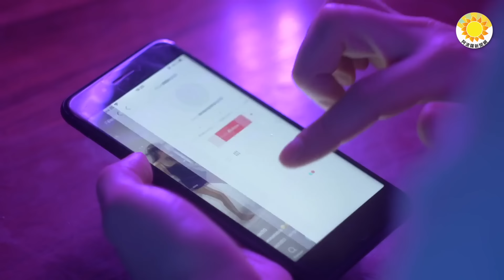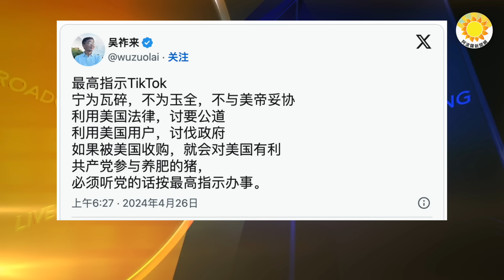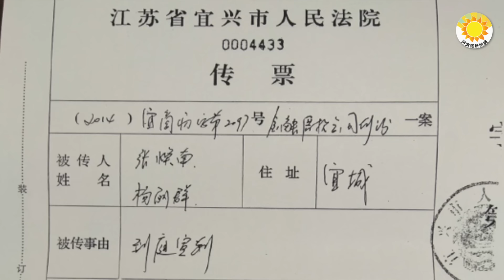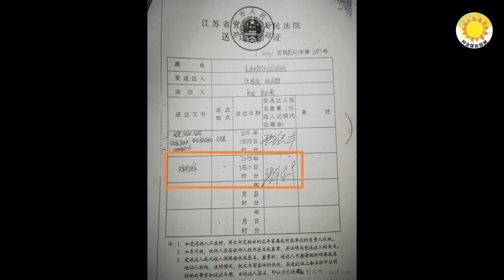⚔️ 習近平下最高指示？激戰美國，TikTok或粉身碎骨；好戲就要開場！這次美國對烏軍援，亮點多；菲律賓總統「向中共宣戰」？錄音瘋傳 輿論炸鍋；「亡靈審判」江蘇法院被曝偽造簽名虛假送達【阿波羅網CM】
00:00 摘要
00:48 菲律賓總統「向中共宣戰」？錄音瘋傳 輿論炸鍋
02:25  中共最高指示來了？激戰美國 TikTok或粉身碎骨
04:12 「亡靈審判」江蘇法院被曝偽造簽名虛假送達
05:57 好戲就要開場！這次美國對烏軍援，亮點太多了